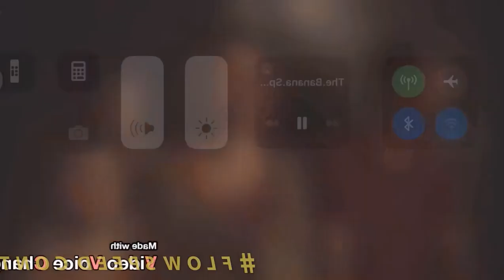The banana splits